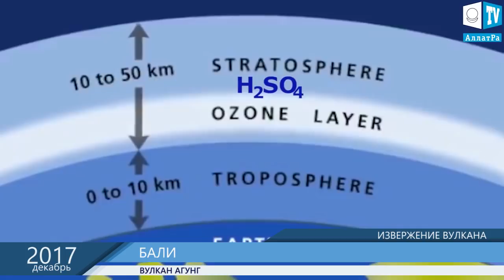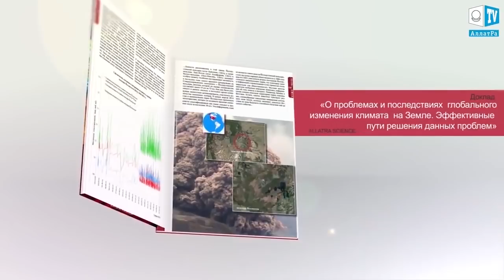Извержение вулкана Агунг на Бали вероятно вызовет временное глобальное похолодание. Что произошло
Извержение вулкана Агунг на Бали вызовет временное глобальное похолодание
    Извержение вулкана Агунг на острове Бали понизит среднегодовые температуры на Земле примерно на 0,2 градуса Цельсия в последующие пять лет.  Климатологи из НАСА утверждают, что если в стратосферу будут выброшены вулканические газы, насыщенные серой, то будет оказано значительное воздействие на климат. Будет охлаждаться поверхность Земли и наоборот нагреется стратосфера. Особенно ожидаемое похолодание будет ощущаться в регионе выброса в Юго-Восточной Азии.
    Ученые напоминают об извержении Агунга в 1963 году, когда выбросы достигли высоты в 25 км над уровнем моря. Уникальность извержения состояла в мощном насыщении стратосферы серой. Когда сера вступает в реакцию с находящейся в воздухе водой, то образовавшиеся капли жидкости могут находиться в стратосфере дольше года, отражая солнечный свет обратно в космос. Такой эффект был фиксирован в 1963 году. Наблюдающие за нынешним извержением  ученые говорят, что оно очень похоже на случившееся в 63-ем.
"Следует учитывать, что эти прогнозы основываются на предположении, что феномен Эль-Ниньо будет находиться в "нейтральном" состоянии. Если Эль-Ниньо будет находиться в "отрицательной" фазе, Ла-Нинья, то тогда температуры опустятся на 0,4 градуса, а если он будет в "положительной" фазе, то следы похолодания будут почти незаметными", — заявляют ученые. Подробнее об Эль-Ниньо смотрите в 88-м выпуске климатических новостей.
    Вулканы Земли сегодня считаются одними из ключевых "дирижеров" климата нашей планеты. Они могут как повышать температуры на ее поверхности, выбрасывая огромные массы углекислоты и других парниковых газов, так и понижать ее, заполняя атмосферу Земли частицами пепла и микрокаплями аэрозолей, отражающими лучи и тепло Солнца.
     Человечество за всю недолгую историю своего существования уже пережило несколько таких катастроф. К примеру, извержение супервулкана Тоба, произошедшее примерно 70 тысяч лет назад, привело к наступлению "вулканической зимы" на несколько лет и почти полному исчезновению людей. Его меньшие аналоги, взрыв острова Тамбора в 1815 году и массовое извержение вулканов в Южной Америке в 530 годах нашей эры, вызвали массовый голод и вспышки чумы.
Вулкан Агунг на Бали вновь проснулся. На этот раз с еще большей силой. Столб пепла достигает высоты 4 километров.
Смотрите другие интересные видео:
Что произошло на нашей Планете 5 декабря 2017

1 США в огне. Вентура. Калифорния
2 Шторм, град и шквалистый ветер в Пуне. Мумбаи. Индия
3 На Камчатке вулкан Шивелуч выбросил столб пепла на 10 километров. Россия
4 Водяной торнадо. Бари. Италия
5 Наводнение в Индонезии. Остров Суматра
6 Жители штата Орегон в США сняли редкое явление. 2 солнца в небе
7 Паводок в Бразилии. Минас-Жерайс 4.12.17
8 Первый родившийся во Франции детёныш панды назвали Юань Мэн, что означает «воплощение мечты» на китайском языке.

Цивилизация это подмена целей жизни средствами жизни. А вы как думаете?

Композиция "Earthy_Crust_Sting"
Композиция "Ansia Orchestra - Stairway"
Композиция "Axl Rosenberg - Aitherios"
Композиция "Nicolai Heidlas - Curious"